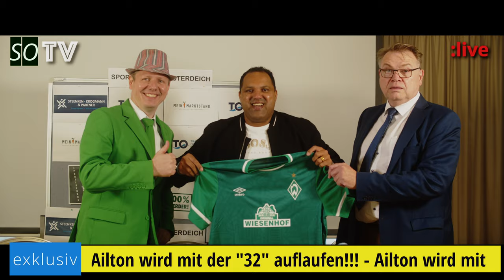Werder Bremen Song: Sportfreunde Osterdeich - Ein Leben lang grün weiß (Official Video). Fan-Hymne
DER mitreißende Werder Song von Fans für Fans von Sportfreunde Osterdeich!

Wir sind drei jahrzehntelange Fans von Werder Bremen. Wir haben Höhen und Tiefen erlebt. Nach dem Abstieg in der letzten Saison hatten wir das grundlegende Bedürfnis, im Rahmen unserer Möglichkeiten den Verein zu unterstützen und zu verbreiten, dass wahre Liebe keine Liga kennt 💚🤍!
Wir sind Arndt, Pete und Casi und möchten uns vor allem bei unserer Nummer 32, der Legende „Toni“ Ailton für seine Teilnahme bedanken. Unser weiterer Dank gilt Nelson Valdez und seiner Südtiroler Hütte, dem Best Western Hotel zur alten Post und dem Soccerking Bremen.
Das Video hat Zorro gedreht, Sponsoren waren 'Steenken · Krogmann & Partner mbB', 'Transport Overseas Shipping Bremen' und 'MeinMarktstand GmbH & Co. KG'.
Der Clip ist von Fans für Fans!

Komposition und Umsetzung von Sportfreunde Osterdeich
Aufgenommen und produziert von Zorro